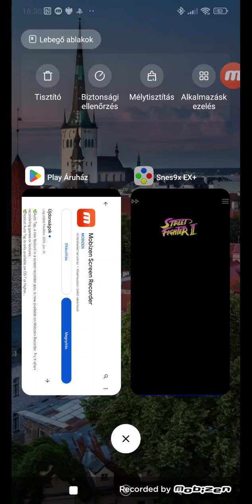Street fighter 2 Turbo on easy Snes emulator on phone.